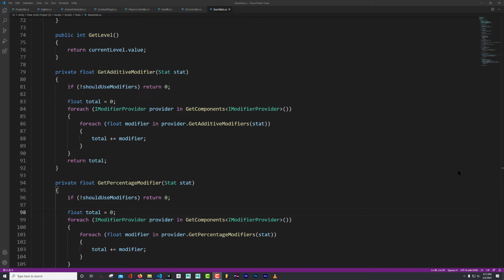preview of sow video project